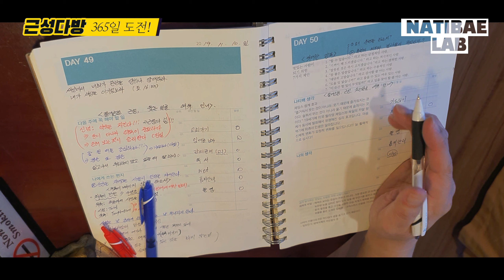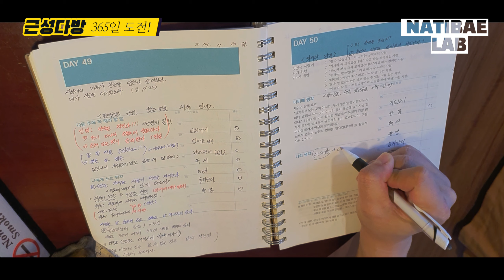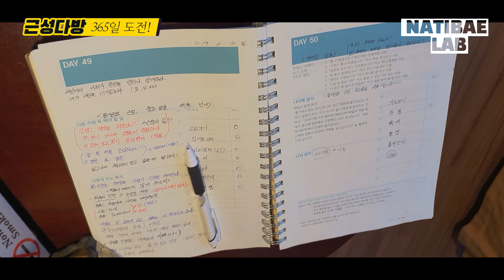EP50. 위대한 감독의 조건 - 인생을 바꿔주는 다이어리 50번째 이야기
첫번째, 왜 훈련을 하는지!!!
두번째, 훈련의 의도와 결과물이 무엇인지...